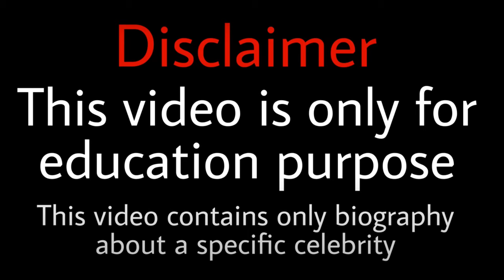The best porno aktrises#1 Ava Adams#beautiful#hot#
porno#beautiful#big tits#big ass#Brazers#Video#Hot girls#instagram#